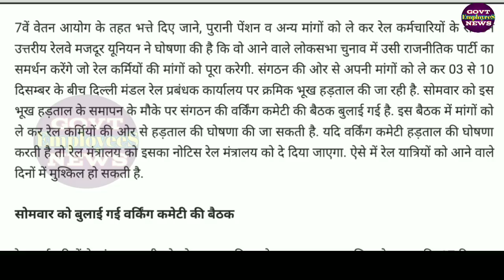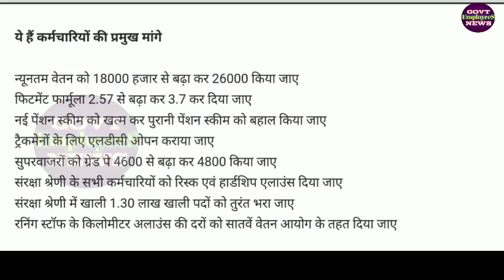7th pay 21000 salary & old pension देने वाली पार्टी को देंगे वोट कर्मचारी यूनियन ने किया ऐलान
7th pay latest news today 7वें वेतन आयोग के तहत भत्ते दिए जाने, पुरानी पेंशन व अन्य मांगों को ले कर रेल कर्मचारियों के संगठन रेलवे मजदूर यूनियन ने घोषणा की है कि वो आने वाले लोकसभा चुनाव में उसी राजनीतिक पार्टी का समर्थन करेंगे जो रेल कर्मियों की मांगों को पूरा करेगी. govt employees news today. Old pension latest news today.